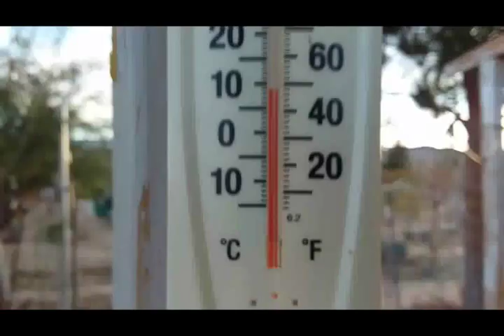24 Jan 2018 04 ทำวัตรเย็นและสวดสิกขาบท 8 ค่ำ